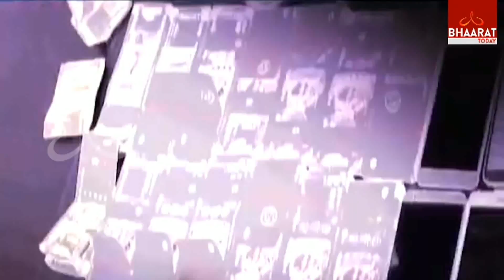జీహాద్ మతోన్మాదులకు అడ్డాగా మారిన పశ్చిమ బెంగాల్ | Special Story | Bhaarat Today